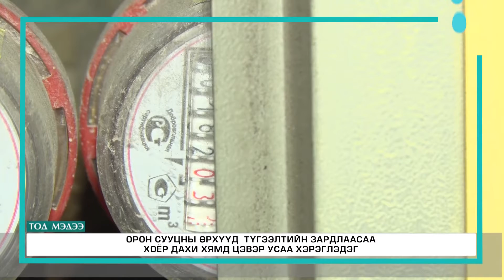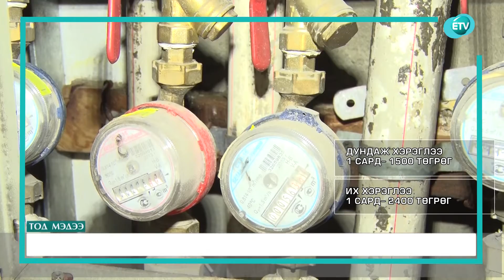Орон сууцны өрхийн усны тарифыг 72 мөнгө болгож нэмэгдүүлнэ.